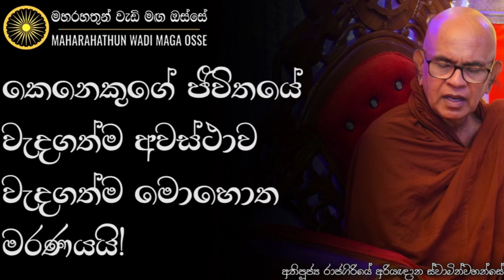කල්ප ගානකට සතර අපායකට වැටුන අවාසනාවන්තයෙක් වෙන්න එපා! | Ven. Rajagiriye Ariyagnana Thero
• කෙනෙකුගේ ජීවිතයේ වදගත්ම අවස්තාව, වැදගත්ම මොහොත කුමක්ද?

තෙරුවන් සරණයි!